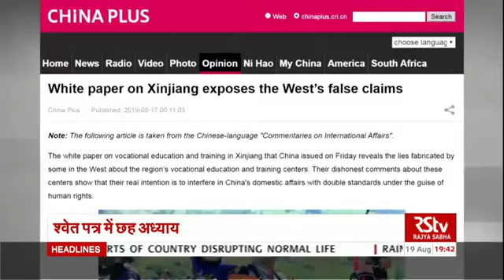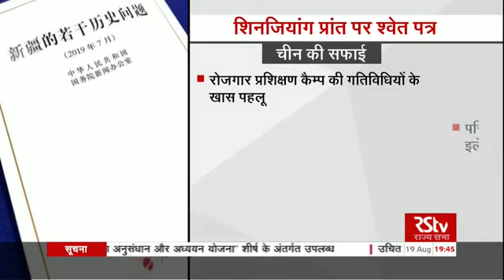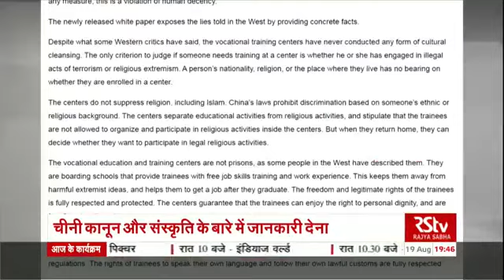Xinjiang problem of china